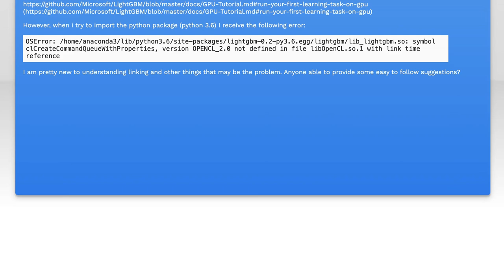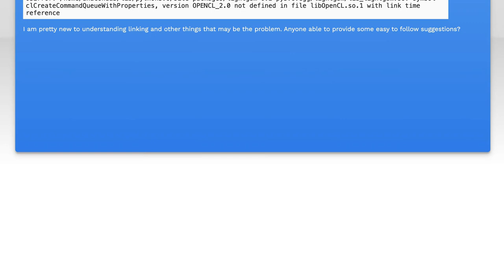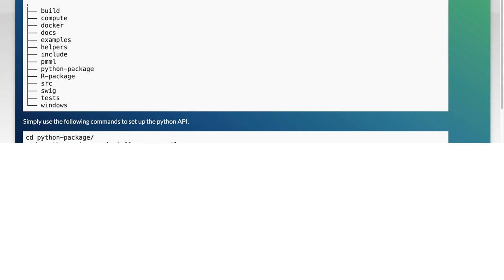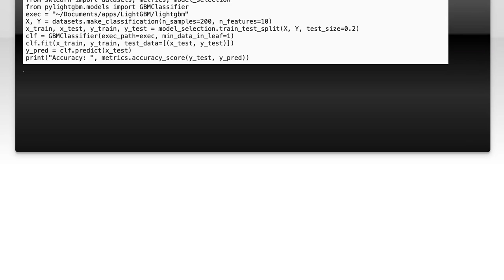Fixing LightGBM Import Error in Python: Common Solutions and Tips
In this video, we tackle a common hurdle faced by data scientists and machine learning practitioners: the LightGBM import error in Python. Whether you're a beginner or an experienced user, encountering issues when trying to import this powerful gradient boosting framework can be frustrating. Join us as we explore the most frequent causes of these errors and provide practical solutions and tips to get you back on track with your LightGBM projects.

Today's Topic: Fixing LightGBM Import Error in Python: Common Solutions and Tips

Related to